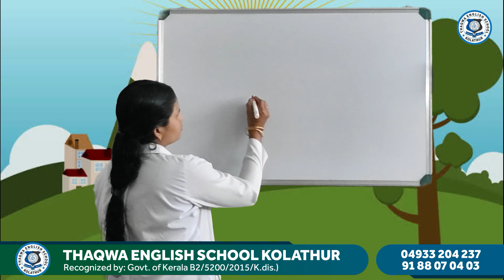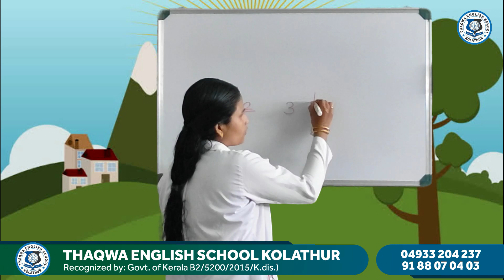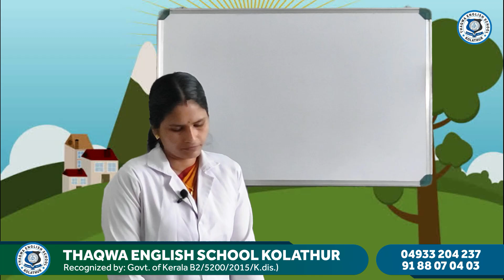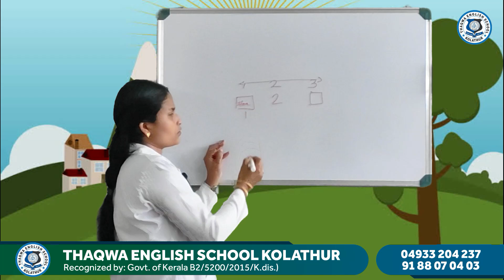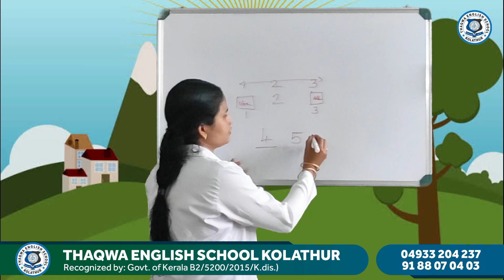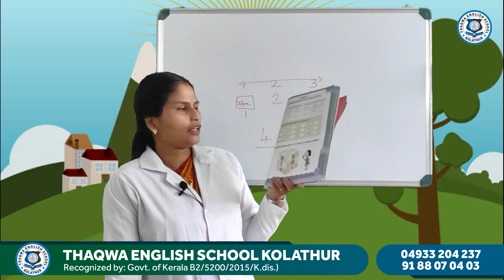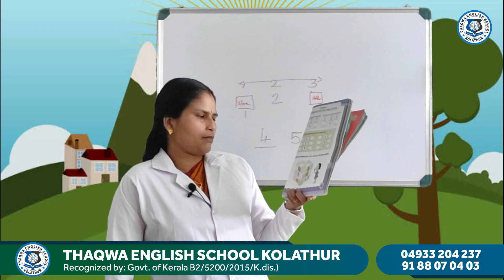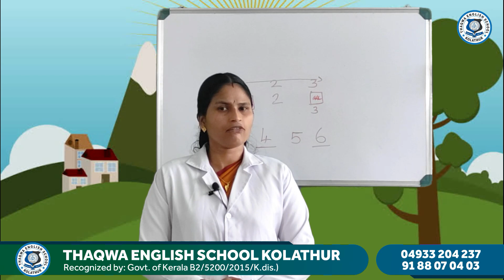UKG Maths Part 7 Rashmi